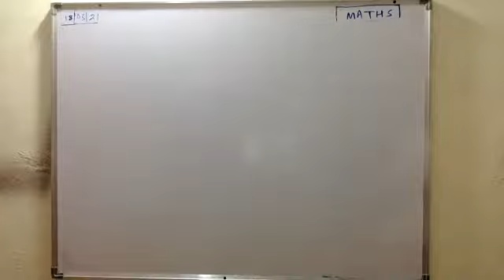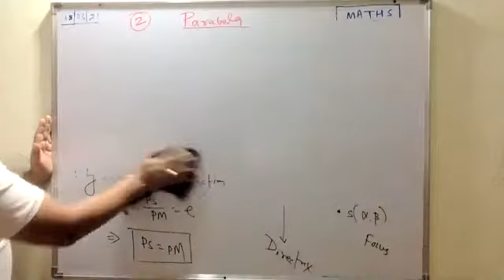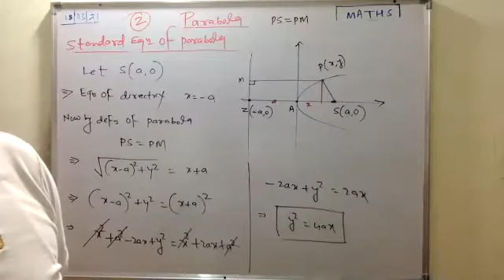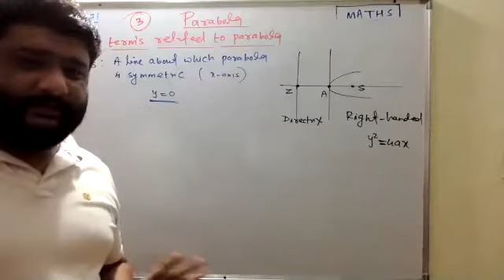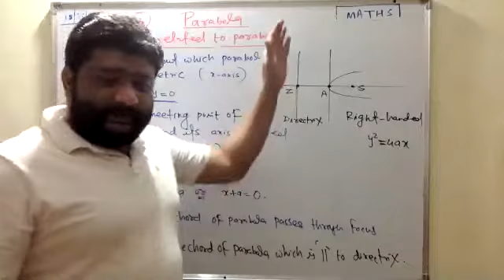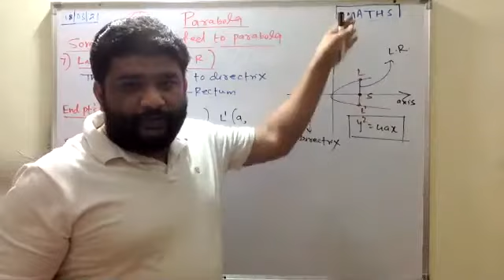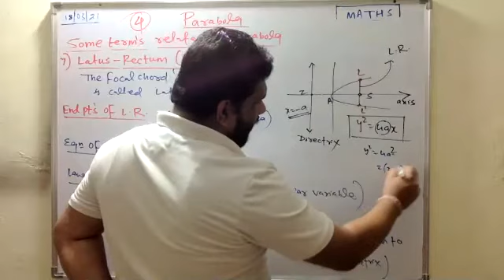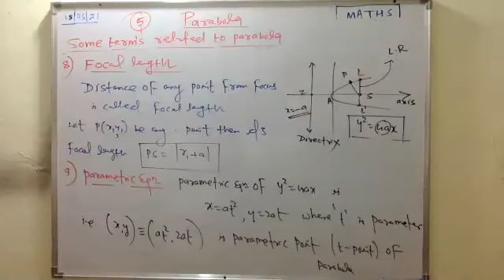Parabola Introduction & Terms Related To Parabola(18- 03- 2021)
Maths-11 PARABOLA